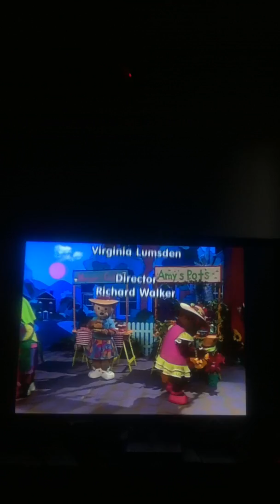Bananas in Pyjamas Street Stalls (2001)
Here's The Nineteenth Episode Of Bananas in Pyjamas Series 6 (2001) I Uploaded.